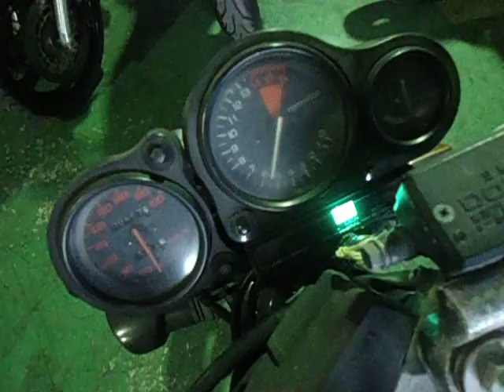Honda VFR400Z (nmb8481)